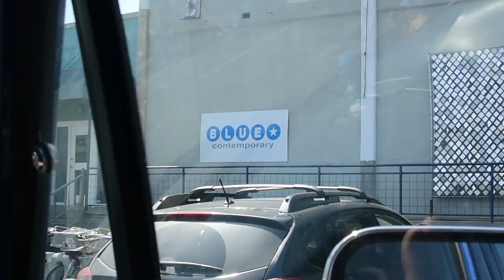Staying with Locals in Canyon Lake - Van Life 108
Snapchat   ShelbyandSimon
Beme   ShelbyandSimon